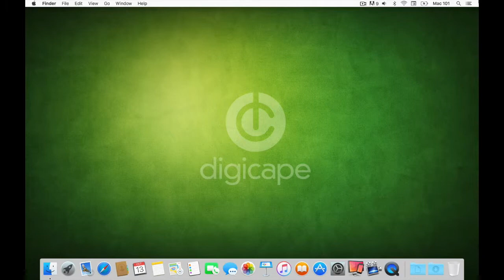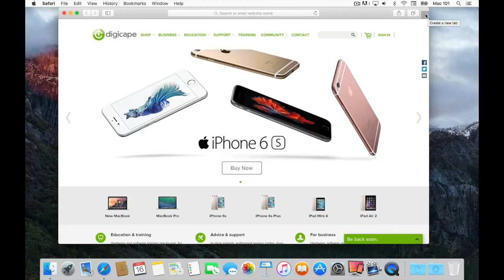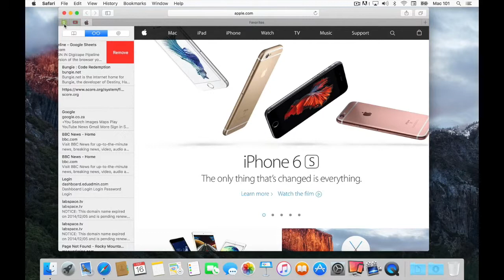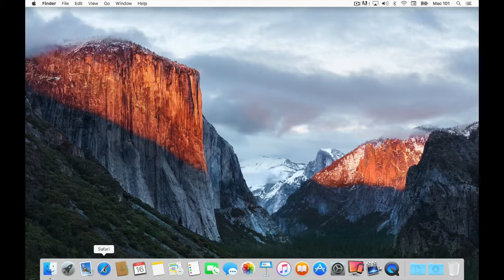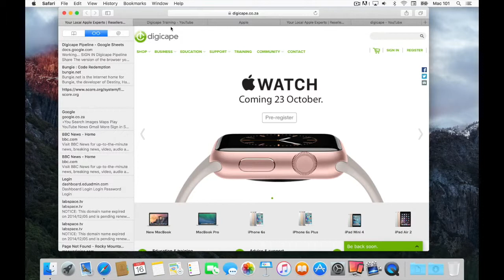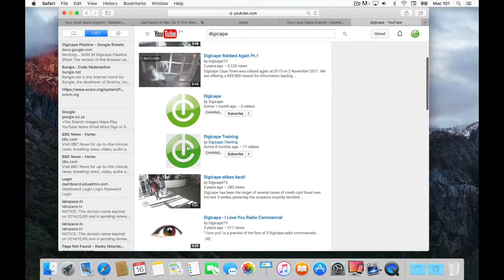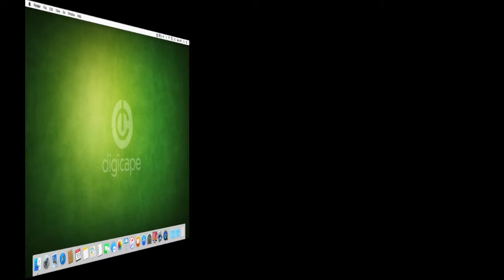Digicast 003: El Capitan - Safari, Episode 3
The 3rd in our ongoing series introducing Mac OS X El Capitan.

In this episode we unpack Safari